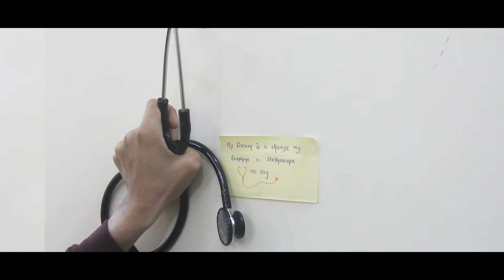If you are a NEET Aspirant then don't Miss this one....✨ | Story of Kate Winslet